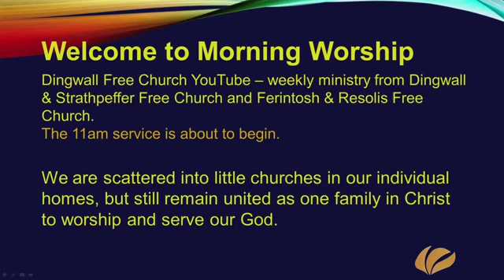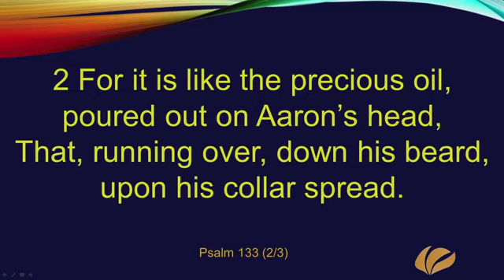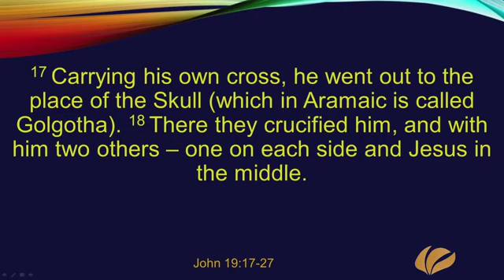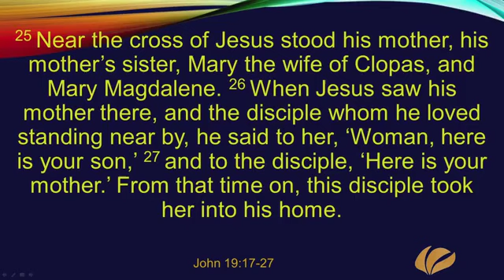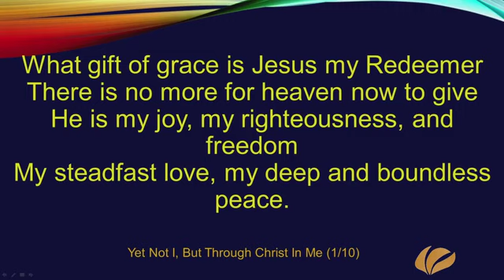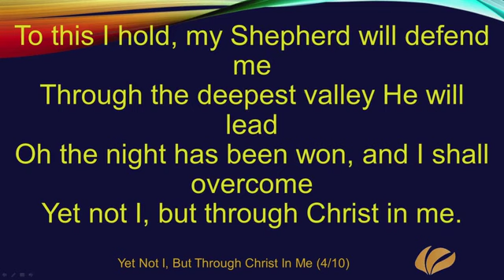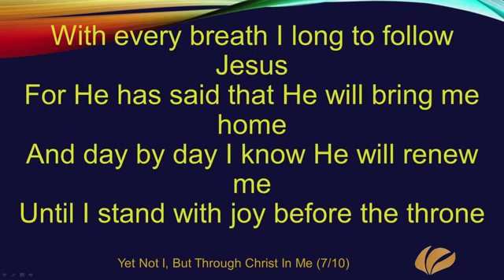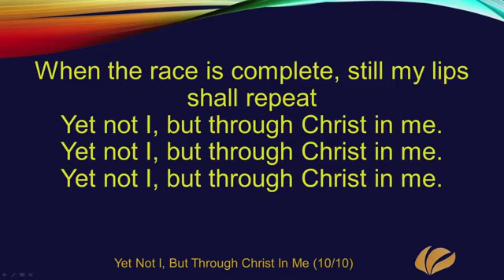Sunday 12 July 2020 Morning Rev Andrew Macleod